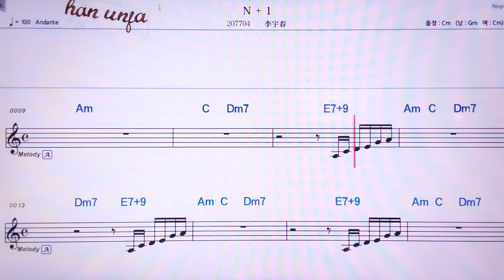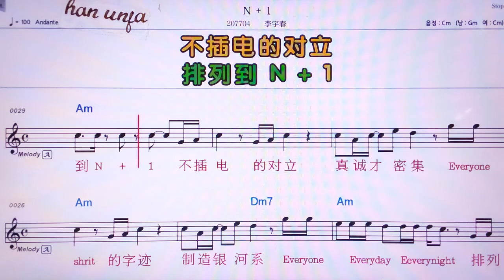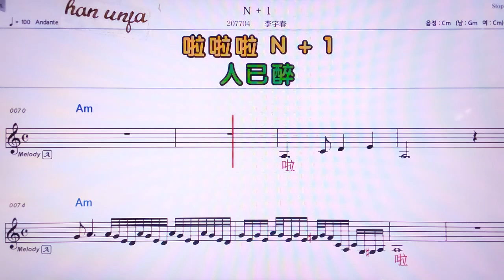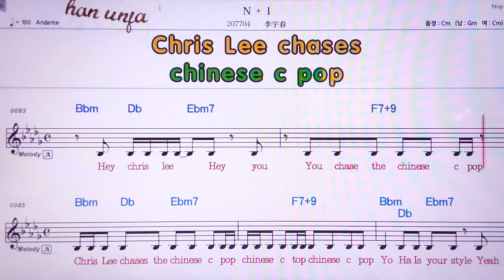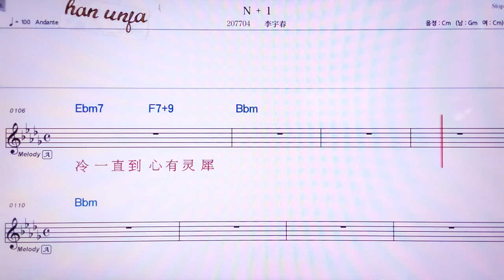💖N+1/ 리위춘 👍MR,노래방, 가라오케, 악보, 코드, 가사 ,Karaoke,반주